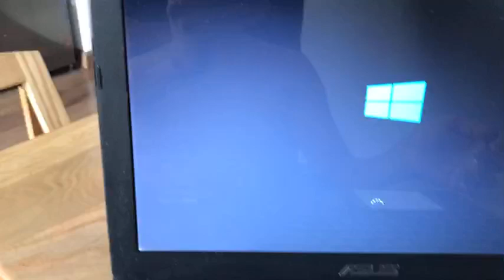Mua thanh lý laptop cũ giá cao tại hà nội , Mua thanh lý máy tính cũ 0906216488